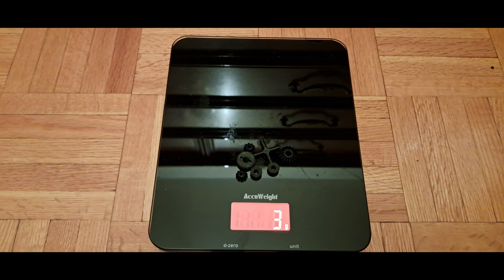Une autre petit pratique . C'est le temps de s'amuser chez CTSR :)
Pas grands chose a dire .
J'ai hâte de testé mes nouvelles gears en plastique pour connaitre la différence donc il vas avoir d'autre vidéo un moment donné .